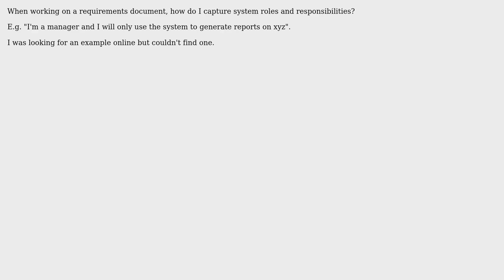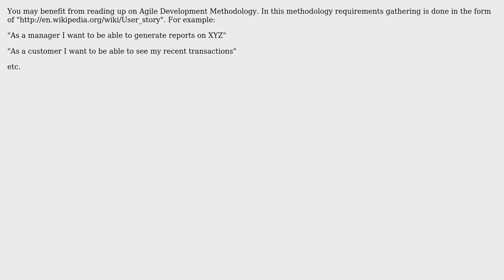Software Engineering: How do I document roles and responsiblites? (2 Solutions!!)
Software Engineering: How do I document roles and responsiblites?